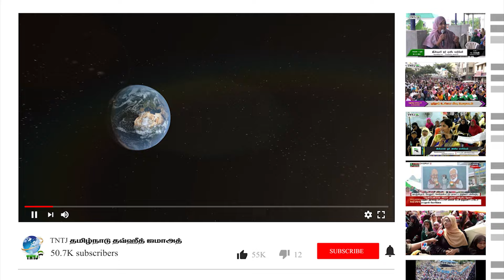மோடி அமித்ஷாவின் பங்கு சந்தை ஊழல்!!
30,00,00,000  கோடி! தொடரும் பாஜகவின் ஊழல்?

N.அல் அமீன் - மாநிலச் செயலாளர்,TNTJ